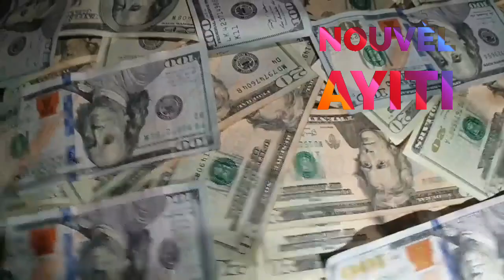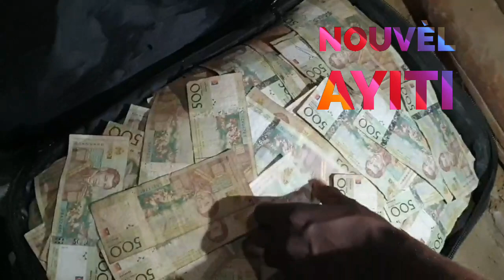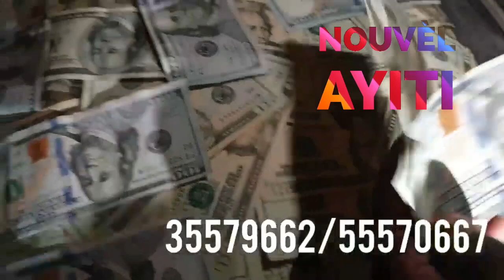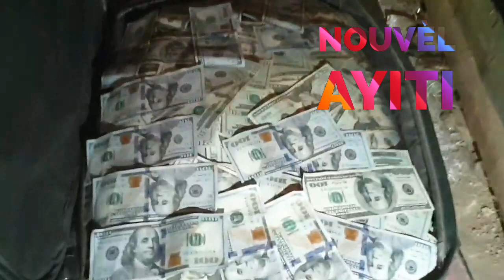Aprè Dam SA Fin Resevwa Tout Lajan Sa Kay Yon Dyab Lap Voye Anpil Lajan Nan Kanal La